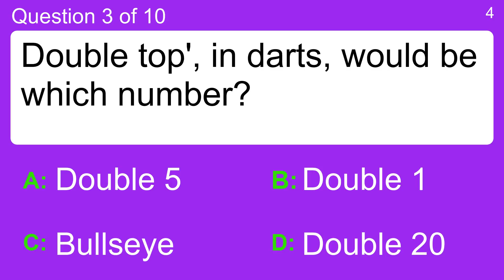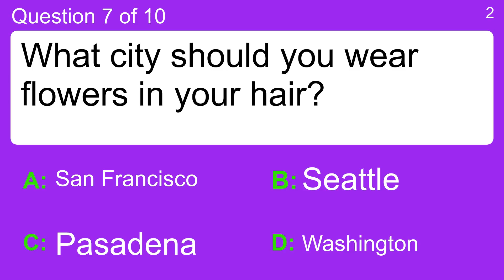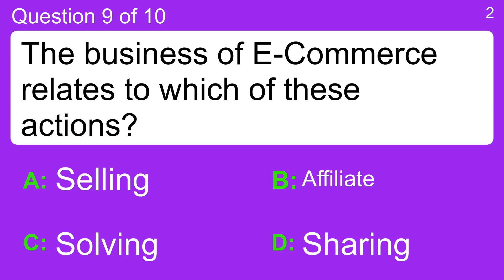Impossible Trivia Quiz For Experts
Question 1 : Sun, rain and snow are all types of what?
 Answer a: Weather
 Answer b: Wether
 Answer c: Weathert
 Answer d: Whether

Question 2 : If you are very happy, you might be what?
 Answer a: Ecstatic
 Answer b: Eckstatik
 Answer c: Ekstatic
 Answer d: Exstatic

Question 3 : Double top', in darts, would be which number?
 Answer a: Bullseye
 Answer b: Double 20
 Answer c: Double 1
 Answer d: Double 5

Question 4 : A girl cycled 30km before lunch and 45km after lunch. What was the total distance travelled?
 Answer a: 105
 Answer b: 75
 Answer c: 85
 Answer d: 95

Question 5 : Which phone did Apple released in June 2007?
 Answer a: iPhone
 Answer b: IP Phone
 Answer c: Telephone
 Answer d: Xpress Music

Question 6 : How many sheep are there worldwide?
 Answer a: 2.8 million
 Answer b: 300 million
 Answer c: 8 million
 Answer d: Over 1 billion

Question 7 : What city should you wear flowers in your hair?
 Answer a: Pasadena
 Answer b: San Francisco
 Answer c: Seattle
 Answer d: Washington

Question 8 : What is the normal resting heart rate for an adult?
 Answer a: 10-20 beats per minute
 Answer b: 100-120 beats per minute
 Answer c: 20-30 beats per minute
 Answer d: 60-80 beats per minute

Question 9 : The business of E-Commerce relates to which of these actions?
 Answer b: Selling
 Answer c: Sharing
 Answer d: Solving

Question 10 : Many seals migrate long distances. Which seal prefers to stay close to home throughout the year?
 Answer a: Common Seal
 Answer b: Gray Seal
 Answer c: Harbour Seal
 Answer d: Harp Seal